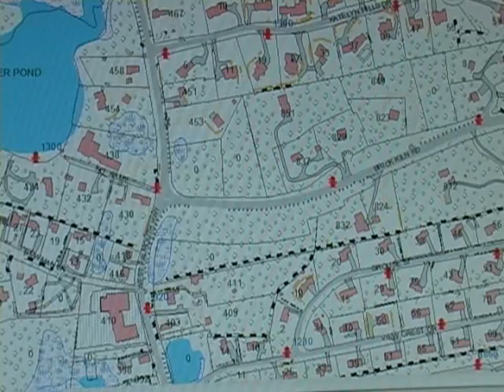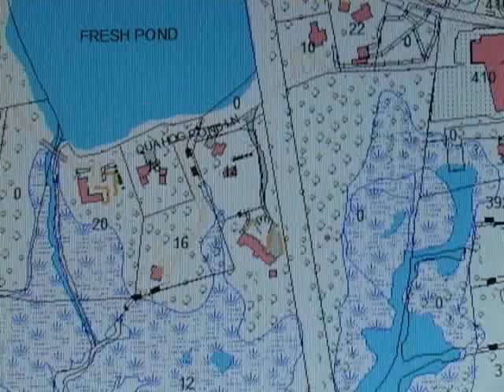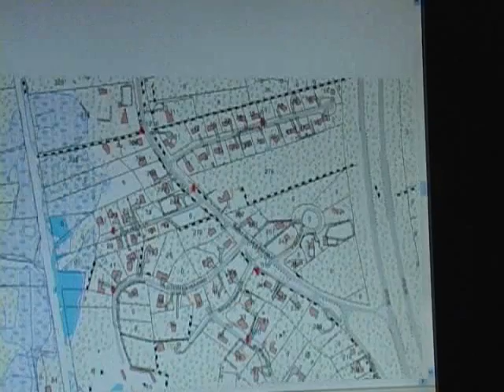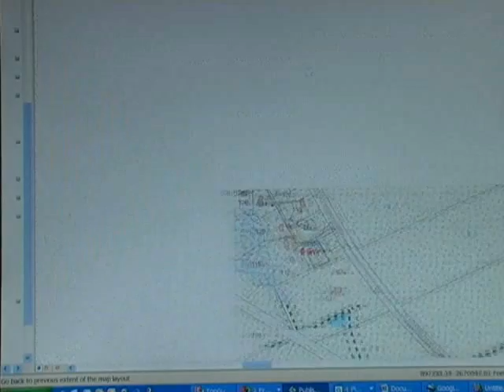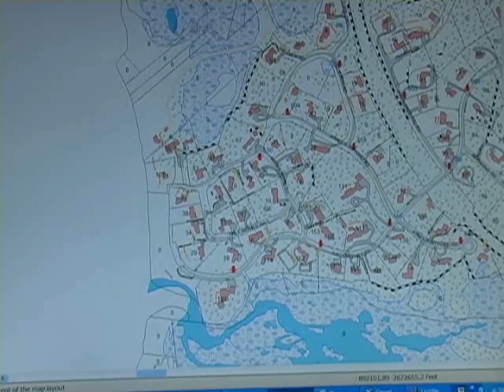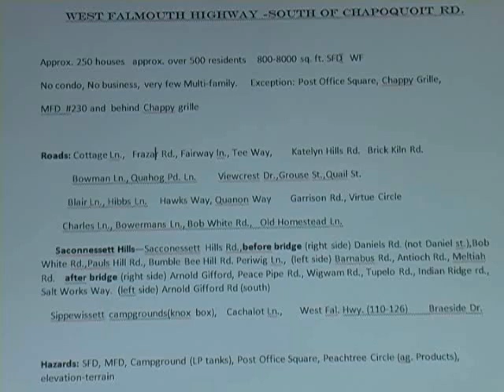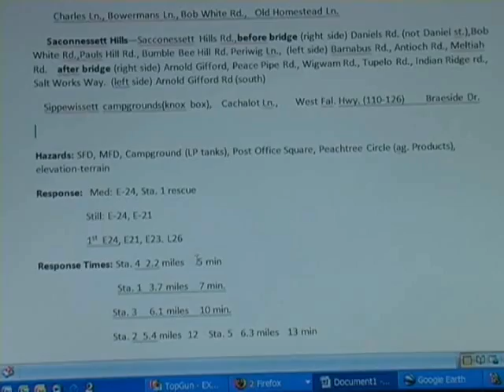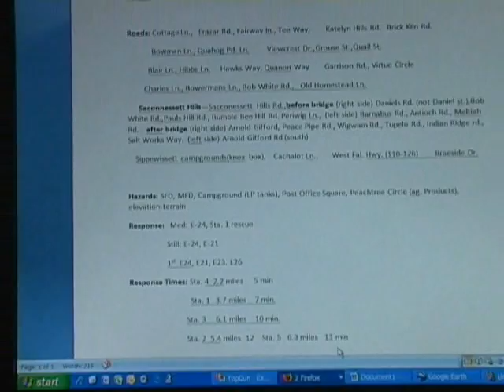West Falmouth Neighborhood Training-Falmouth Fire Rescue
6/9/09  8v